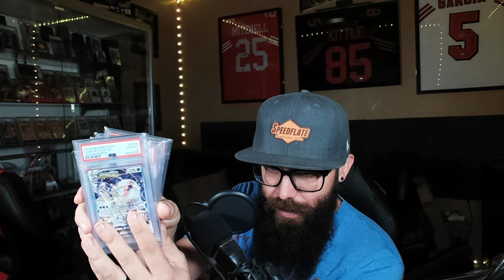Japanese 151 Booster Box & PSA 10 Giveaway!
As we approach 5,000 subscribers I thought this would be the perfect time to do a giveaway! There will be three winners: 1st a Japanese Pokemon 151 Sealed booster box, 2nd A PSA 10 of your choice at $50+, 3rd is a variety of sleeved boosters.

To enter the giveaway you MUST be subscribed to the channel, like this video, and leave a comment below saying your favorite Pokemon and your most valuable card in your collection. The winners will be chosen after we hit 5,000 subscribers and I will make a video announcing the winners so make sure you have notifications on.